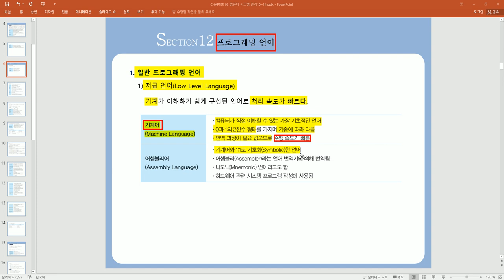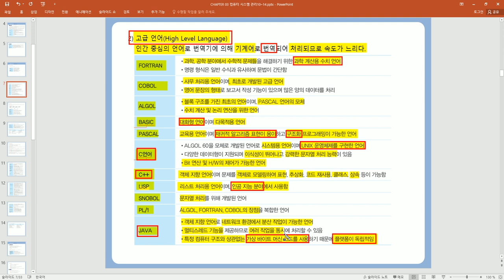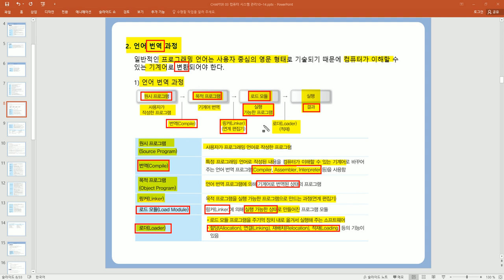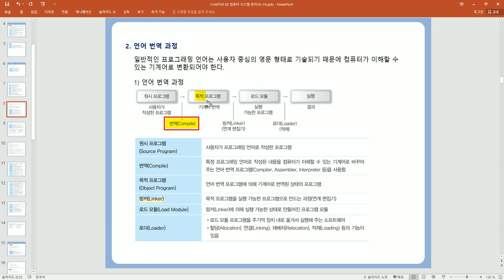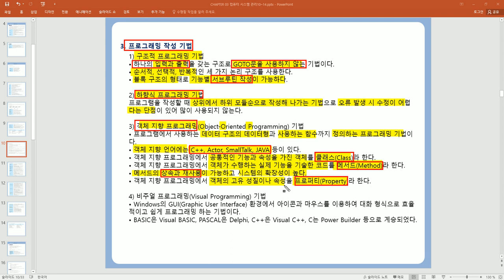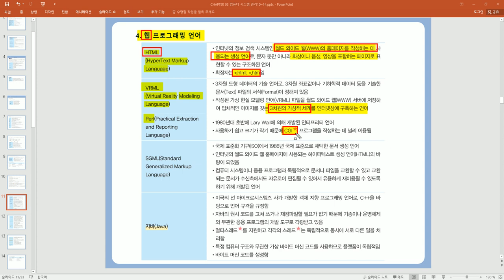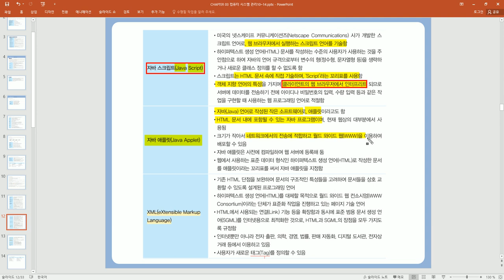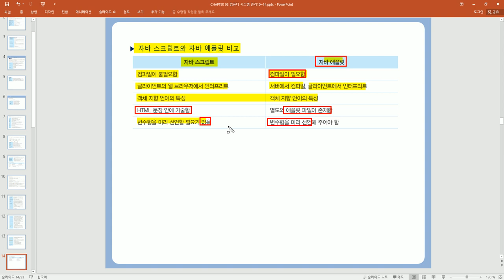[컴활2급 필기]컴퓨터일반-프로그래밍 언어